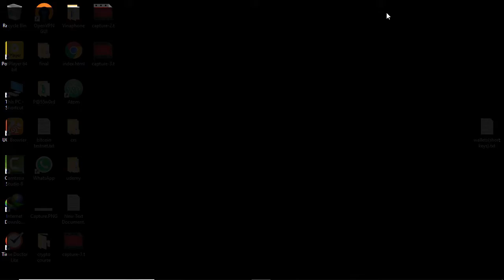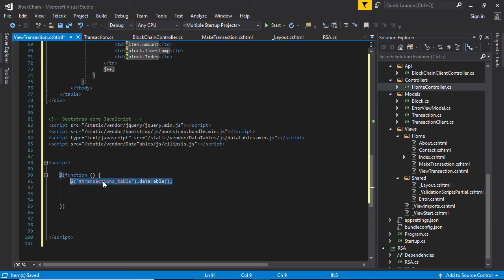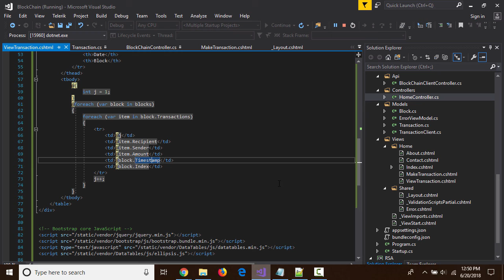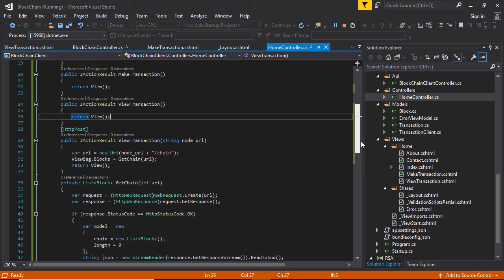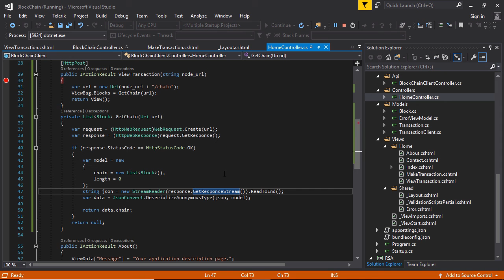Implementing View Transaction Page Part 5